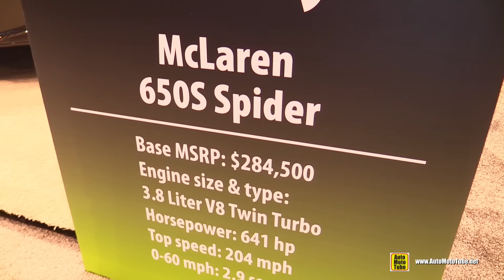2016 McLaren 650S Spider - Exterior Walkaround - 2016 Chicago Auto Show